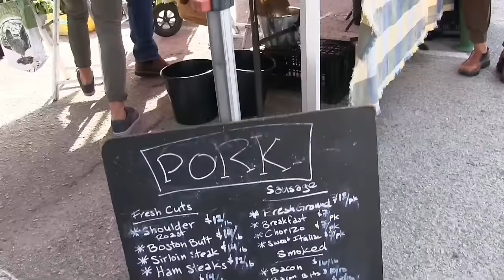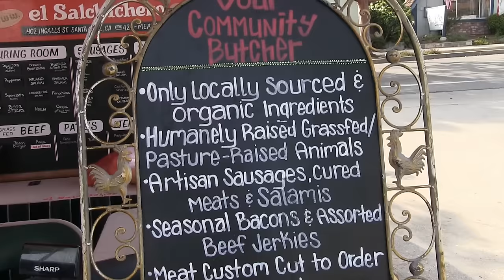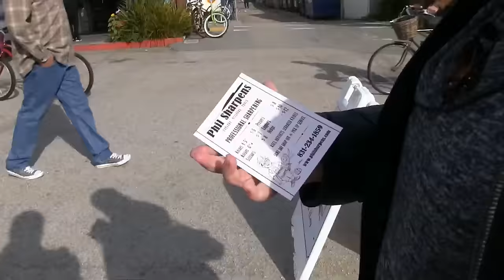США 4357: Зеленый прилавок декабрьской Калифорнии - не лето, но жить можно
Зеленый прилавок декабрьской Калифорнии - не лето, но жить можно
Ссылки на канале SiliconValleyVoice /школа Михаил Портнов: